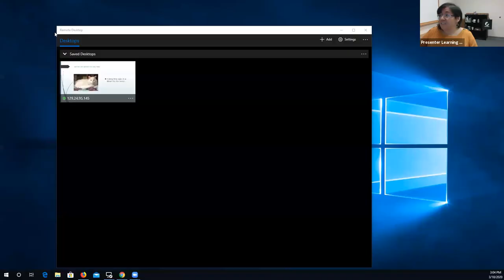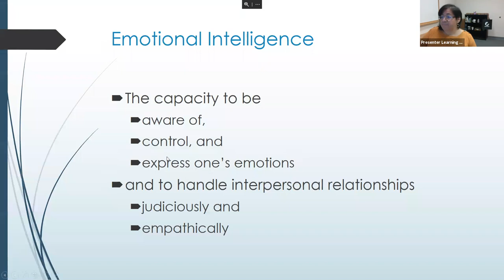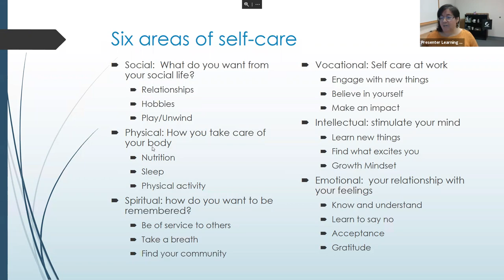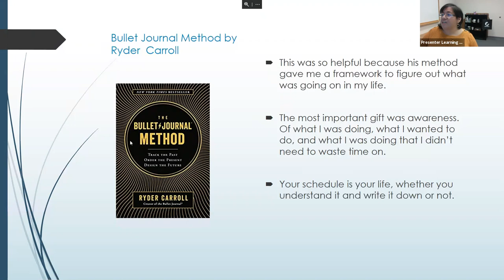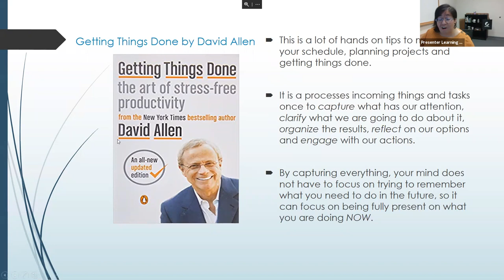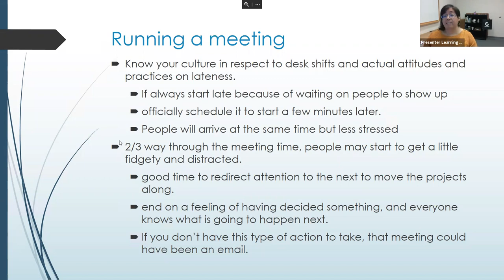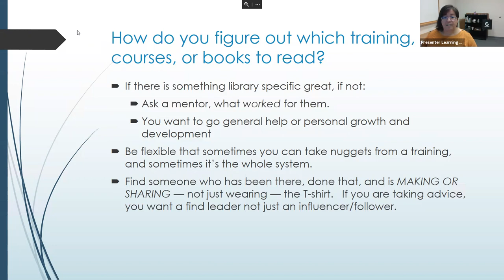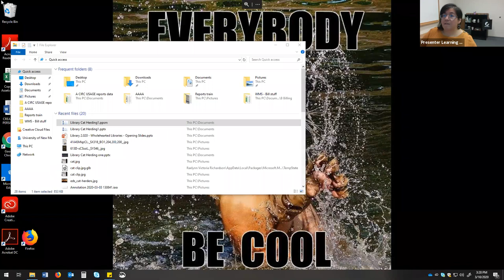Library Cat Herding: Holding the Herd Together Without Getting Ripped to Shreds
Raelynn V. Richardson, Library Services Coordinator for Circulation and Reserves, University of New Mexico University Libraries